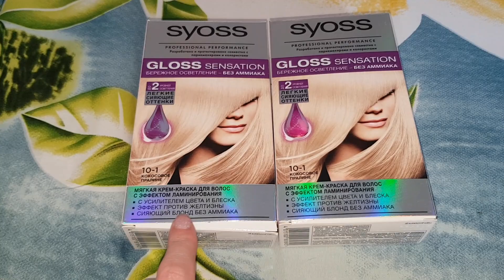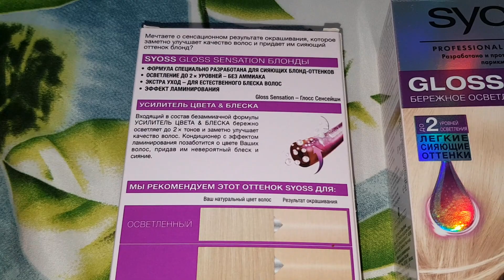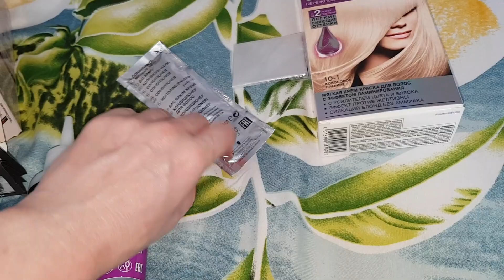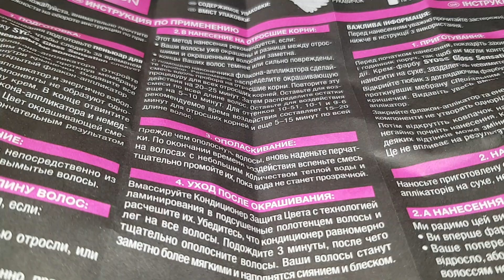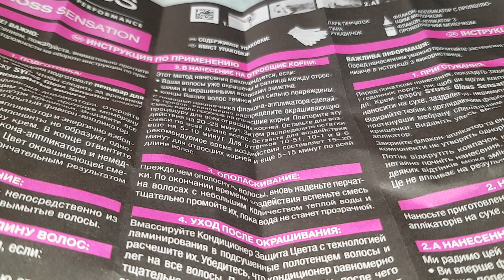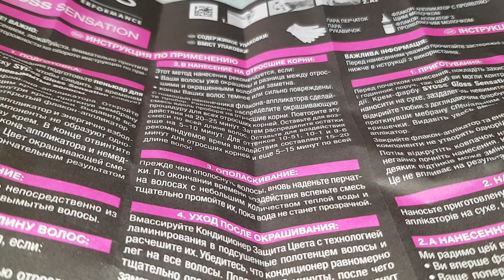КРАСИМ ВОЛОСЫ-ВМЕСТЕ!🤗SYOSS КОКОСОВОЕ ПРАЛИНЕ!😶